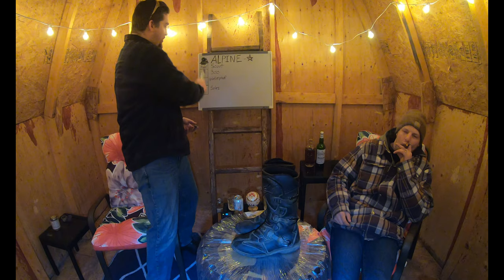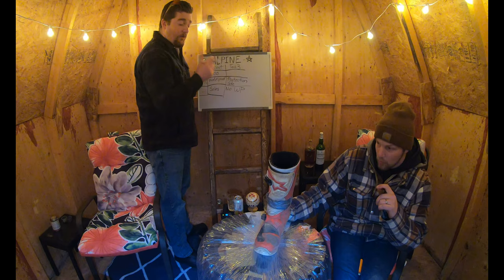Alpinestars Boots Reviews From Real People | Toucan| Tech 3 | Scout | 4K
The Colins sit down to smoke cigars and review their personal experiences with three sets of Alpinestars boots. Find out whether they're worth the money or why you should be buying from someone else.
Featured models: Tech3, Scout, Toucan.

Table of Contents:
00:00 - 01:45 Opinions Summarized
01:45 - 02:20 Intro
02:20 - 09:05 Alpinetars Scout Review
09:05 - 14:23 Alpinestars Tech 3 Review
14:23 - 16:01 Time to Bitch About Buckles
16:01 - 19:05 Here's The Problem
19:05 - 20:40 Summary of Alpinestars Tech 3
20:40 - 24:04 Alpinestars Toucan Review Part 1
24:04 - 25:25 Alpinestars Customer Service SUCKS
25:25 - 28:35  Alpinestars Toucan Review Part 2
28:35 - 29:51 Toucan vs Tech 3 Buckles
29:51 - 32:59 What Makes a Good Adventure Boot?
32:59 - 36:00 How Did Alpinestars Screw This Up?!
36:00 - 38:50 Tell us About Your Experiences with Big Companies
38:50 - 39:51 Summary
39:51 - 42:30 Outro